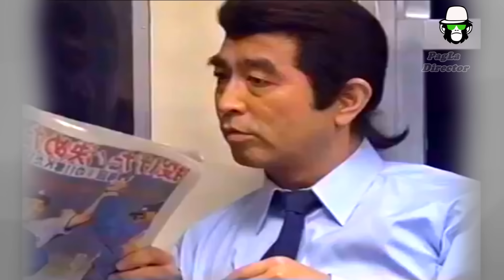Kaissa Funny Train Drama | ট্রেনে কাইশ্যার জ্বালাতন | Bangla New Comedy